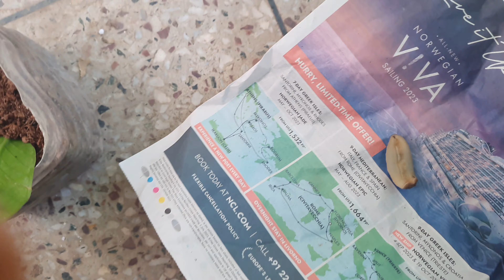मैं इससे डर रही थी और ये मेरे से 🫣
Garden me slug